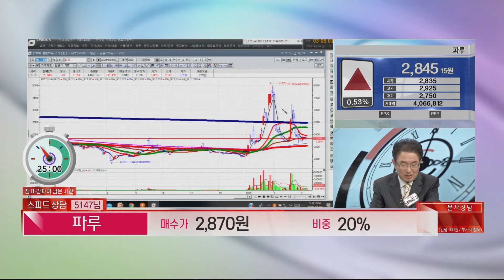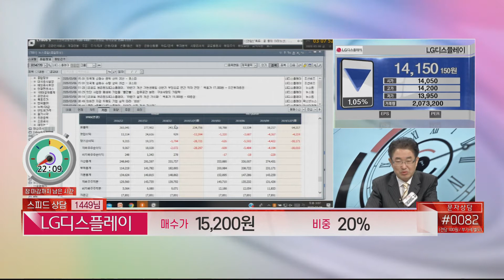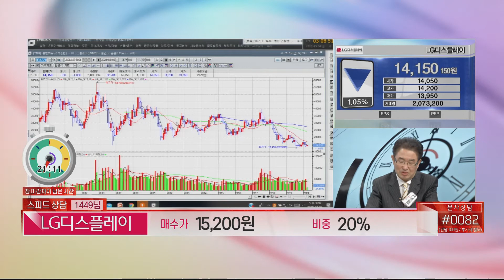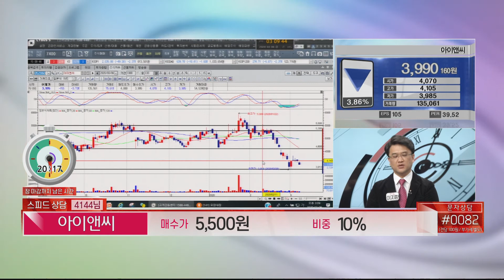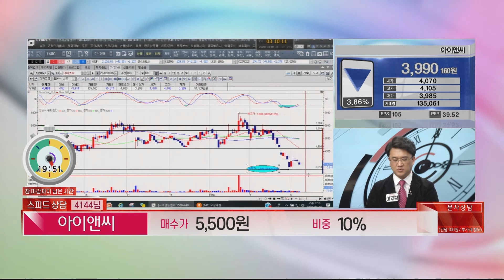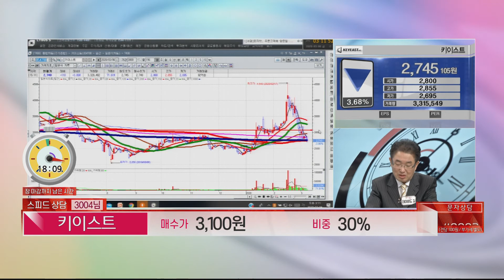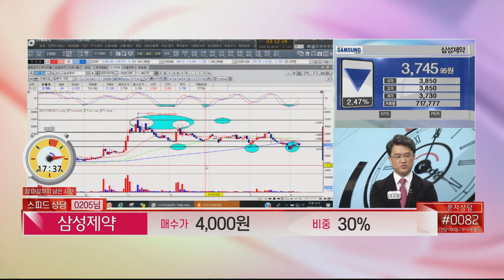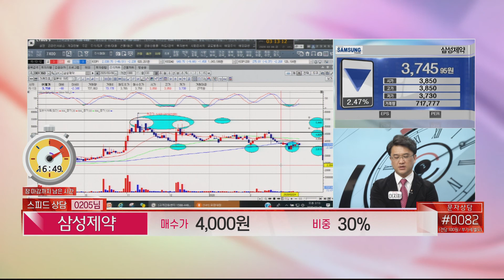3월 6일 LG디스플레이, 아이앤씨, 키이스트 종목상담